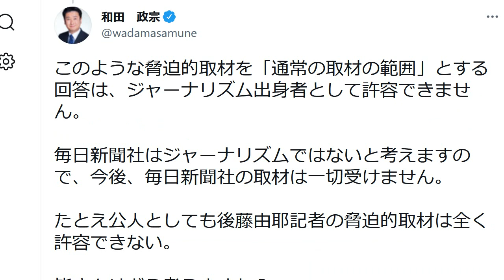毎日新聞記者 脅迫的取材で出禁に 武蔵野市・外国人住民投票条例で